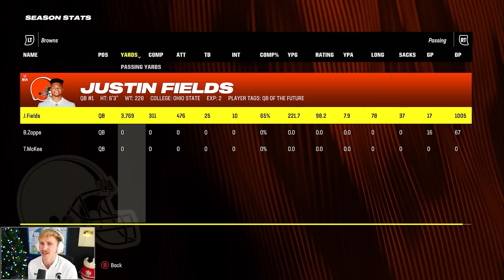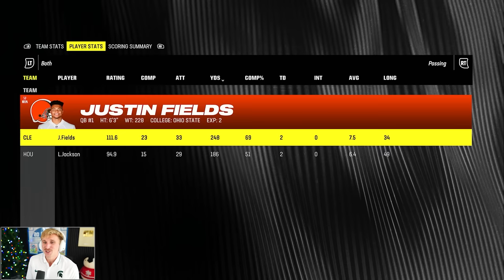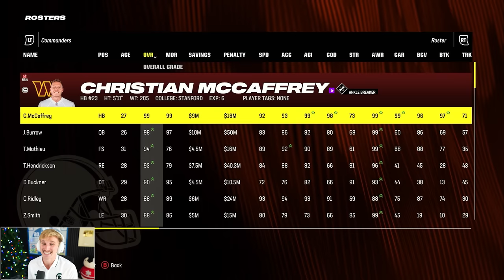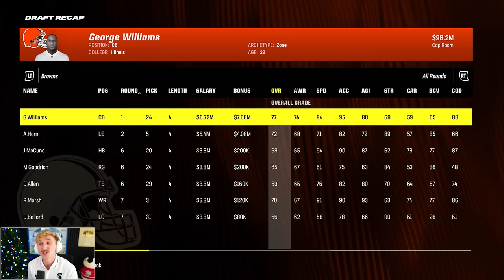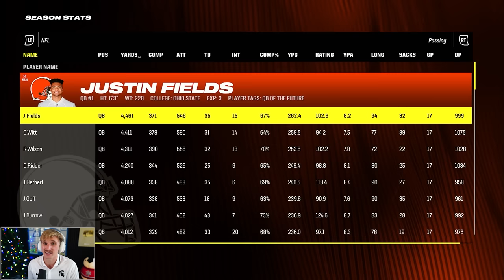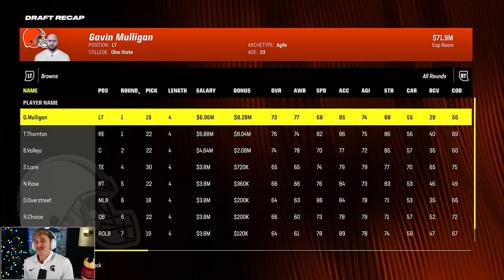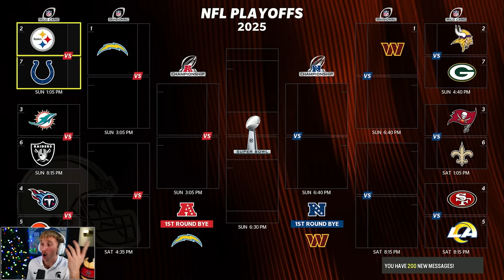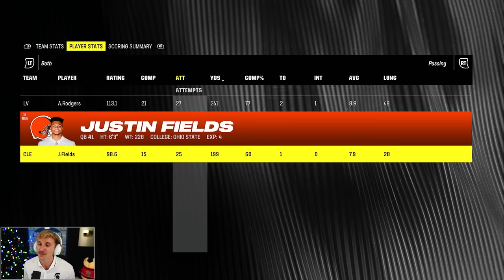I Rebuilt an NFL Team Using Only BIG10 Players!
jack harbaugh pulls more than urban meyer, and thats sayin somethin...